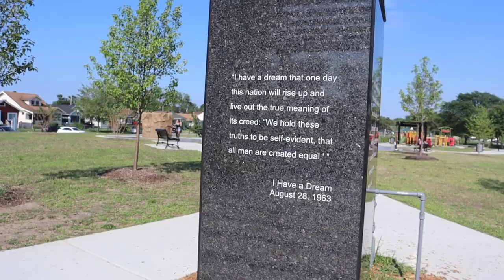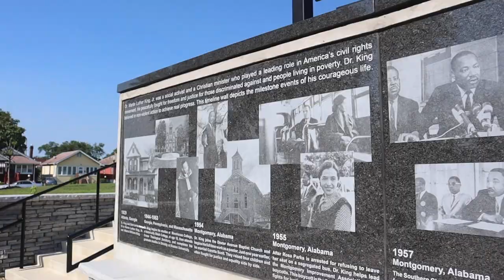Explicit Content Ep. 15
Morehouse 98' Alumnus Cheech Beats joins to talk about furthering his brand after College, AUC life in the 90s & much more!